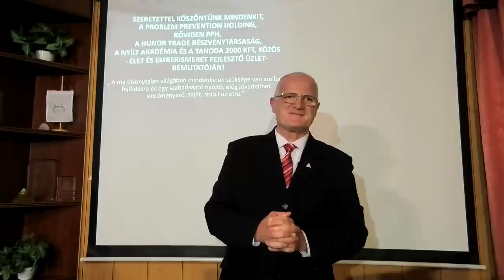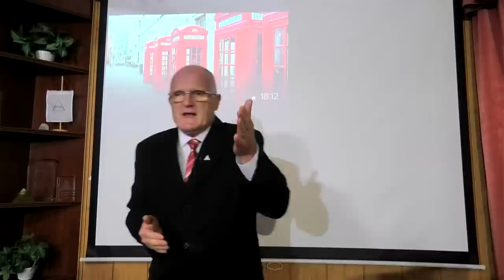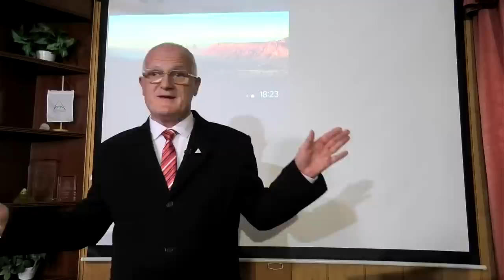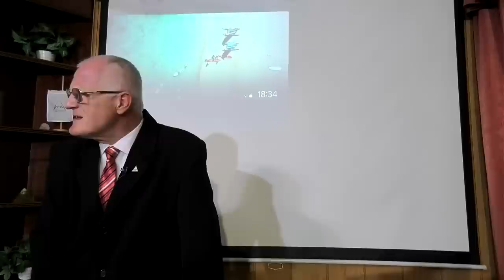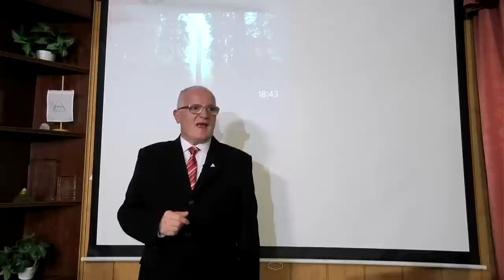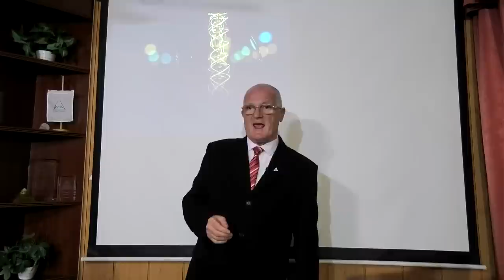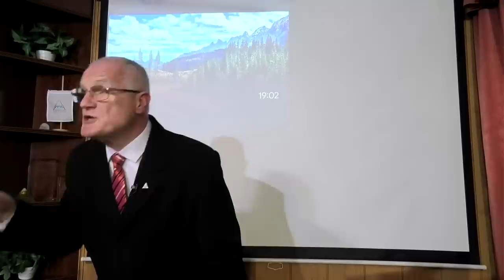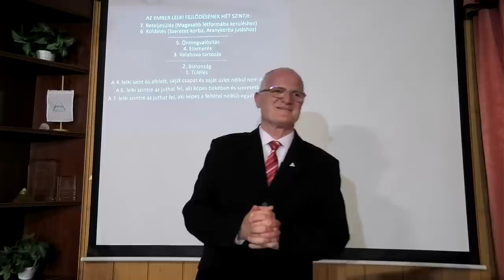2023 10 18 - "Sátán" és csapata, hogyan akarja megszerezni a Földet - Szedlacsik Miklós életjobbító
"Sátán" és csapata, hogyan akarja megszerezni a Földet. Szedlacsik Miklós mester-coach ember és életjobbító ingyenes előadása. A PPH - Nyílt Akadémia ingyenes képzése. Csatlakozz a ténylegesen használható tudáshoz a weboldalunkon a következő linkre kattintva!